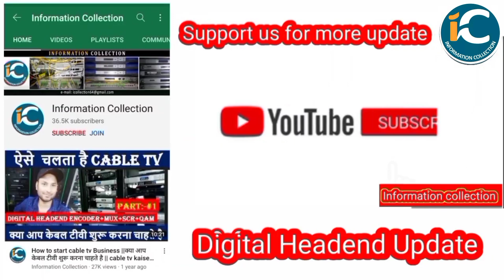Star और Colors Broadcaster के 6 नया चैनल हो रहा है शुरु देखिए ये रिपोर्ट by information collection